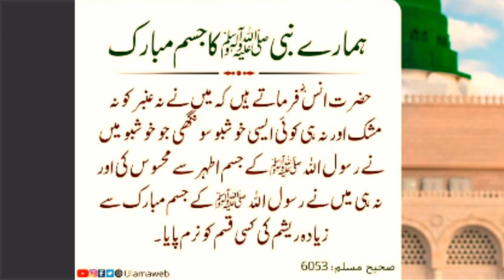Hamre nabi saw ka jism Mubarak hadees mubark in Urdu and Hindi hadees || duaknowledge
quotesHamre nabi saw ka jism Mubarak hadees mubark in Urdu and Hindi hadees || duaknowledge

Facts
Urdu facts
hadith
hadees
hades e nabvi
hadees Sharif
Hazrat Muhammad
Quran
Islam

Credit For Background Nasheed:
Song: Unknown
Artist:Unknown